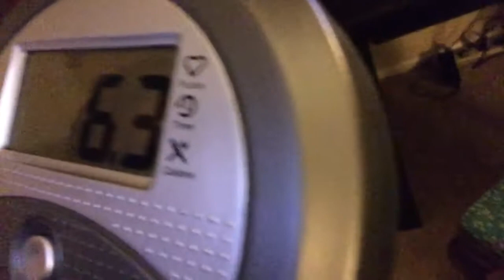NIGHT RIDE | MykAndAndie Vlog 434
Today's Vlog is us making some good dinner! Ever wake up and be like, YO. STEAK AND EGGS PLEASE! WELL. We had it for dinner. Boom. BRINNER TIME! Myk also take a fun night ride on his stationary bike. Hauling in a new all time record personally. He is doing his best trying to shed the pounds. Diet bet is over June 9th! Will he make it?!